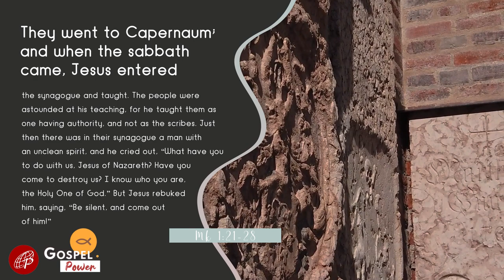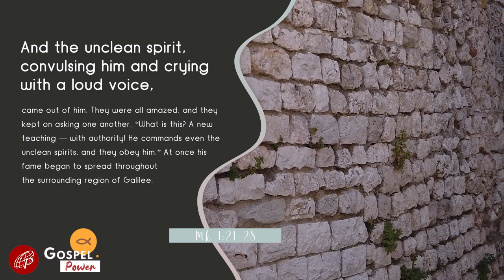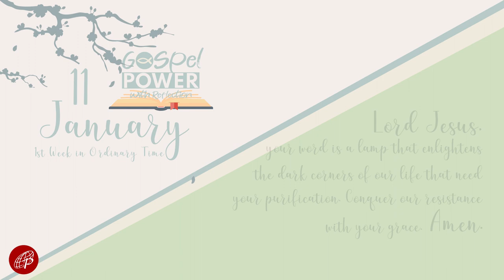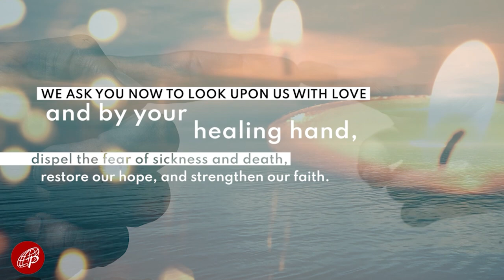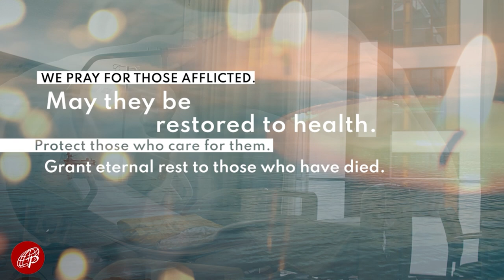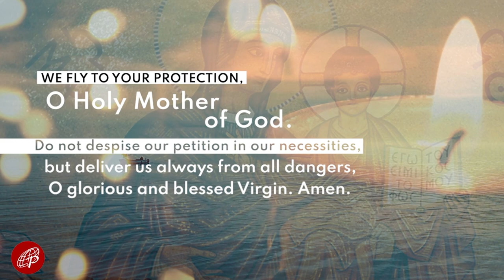Gospel Power | January 11, 2022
Gospel Power | Mk 1:21-28
January 11, 2022 | Tuesday of the 1st Week in Ordinary Time

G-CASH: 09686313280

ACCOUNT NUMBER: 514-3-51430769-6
SWIFT CODE: MBTCPHMM